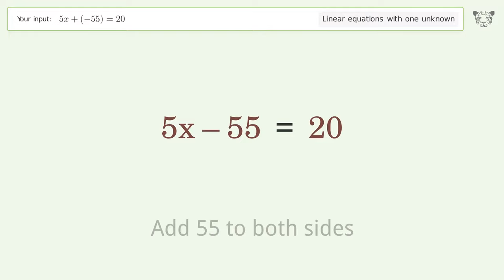Linear equation with one unknown: Solve 5x+(-55)=20 step-by-step solution